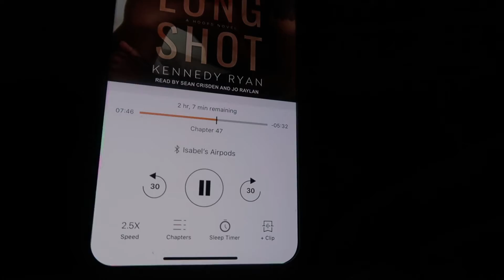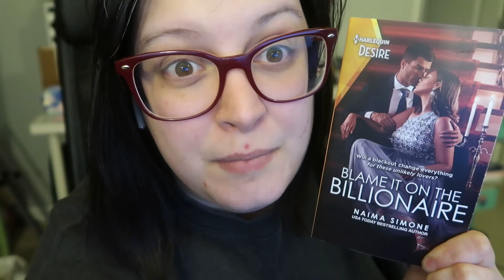Busy Weekend, Finishing 9 books for Contemporary-a-thon and Black Love-A-thon VLOG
If you just want to watch the wrap up skip to 13:11

♥Books♥
Pulling Doubles (KU)
Bending the Rules (KU)
Let’s Talk About Love (audible escape)

If you want to use my book of the month link I’ll get a free book